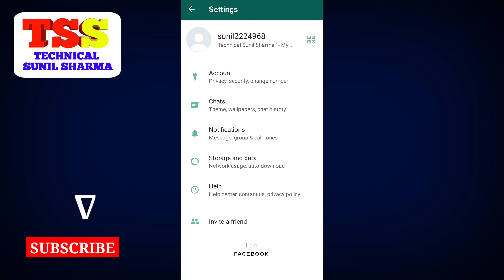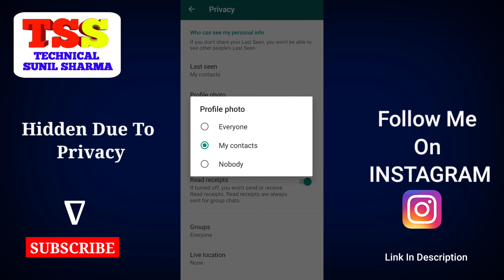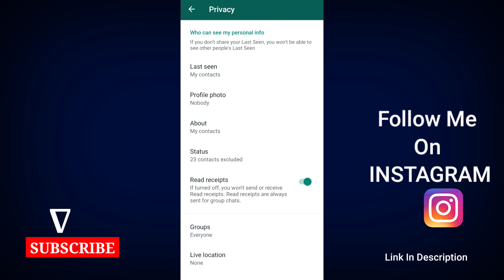How to Hide WhatsApp DP for particular person without Blocking | Hide Whatsapp Profile Photo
How to Hide WhatsApp DP for particular person without Blocking | [100% Working]

Whatsapp Profile photo can be viewed by everyone whosoever has your number saved in phone. So to Hide or remove whatsapp photo for specific person or group of people either you need to delete their contact or need to block them but what if you need to keep their whatsapp number in your contacts. Hide WhatsApp Profile Pic for specific person without delete or block contact option Hide DP in WhatsApp for Specific contacts 2020 | Hide WhatsApp DP without Deleting contact

Steps involved to hide your whatsapp dp:
- First go to settings and set the privacy for your whatsapp dp as saved contacts
-Go to play store and download whatsnot app which will help you in hiding/removing the whatsapp dp.

Video Topic:
Hide dp without deleting contact,
How to hide your WhatsApp Profile Picture or Hide DP & Status from a specific person
How to hide dp in whatsapp for particular contact
How to hide dp from some contacts
How to hide dp from some contacts in whatsapp,
How to hide whatsapp dp from some contacts without blocking,
How to hide whatsapp dp from some contacts in Hindi,
How to hide whatsapp dp from some contacts without deleting,
How to hide whatsapp dp without deleting contact
How to hide whatsapp profile picture without deleting contact